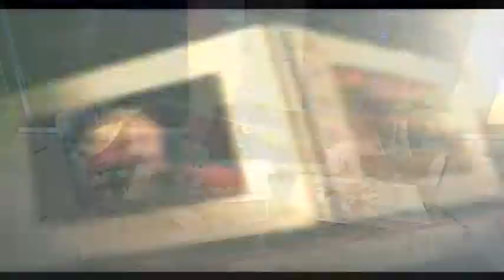Divandan Dökülenler - 29.12.2015 - Bölüm 2